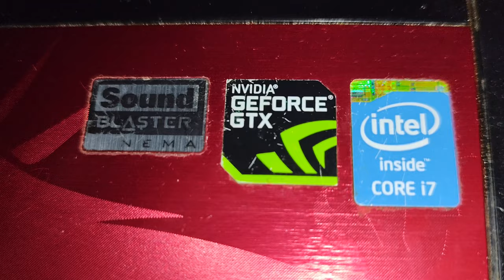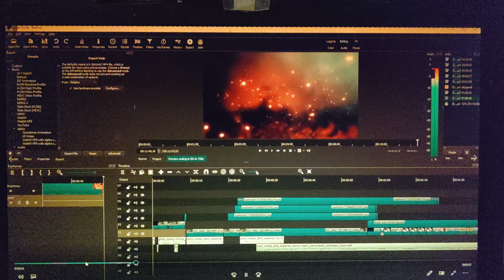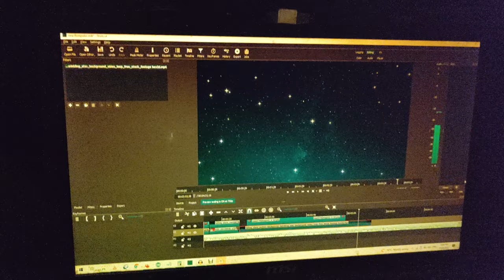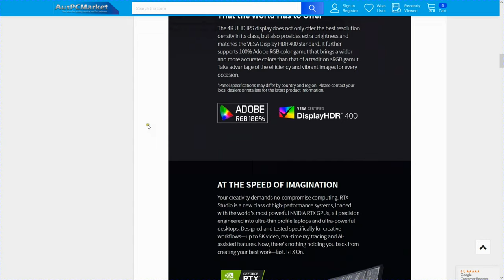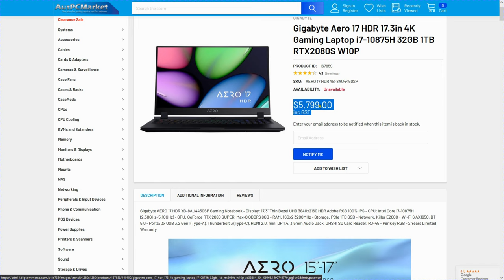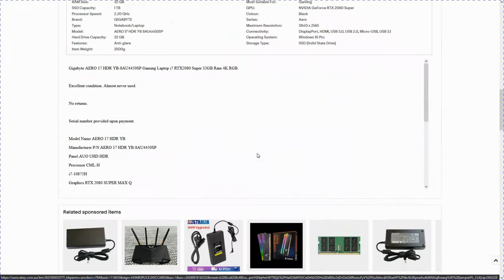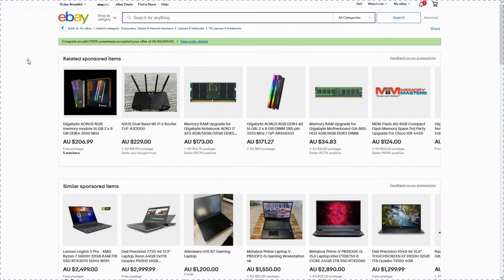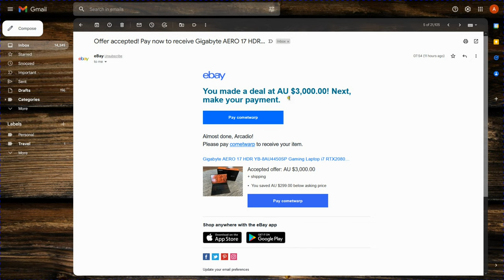Sometimes we can't just buy a new EUC - It's About Time 🕗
This has been a long time coming. It all started because of an accident on the road...💻